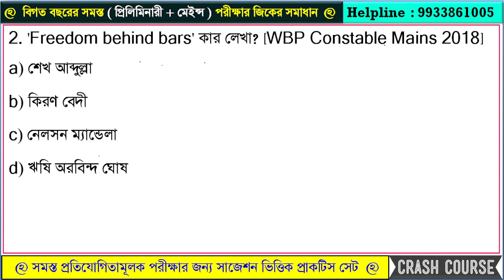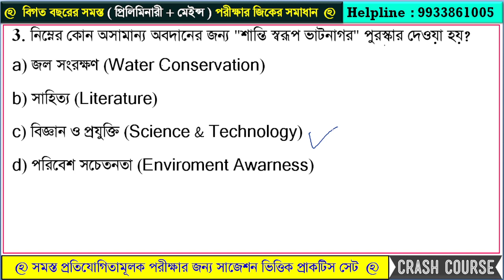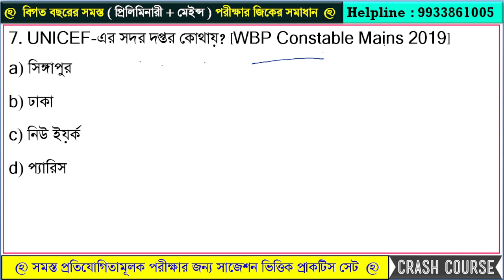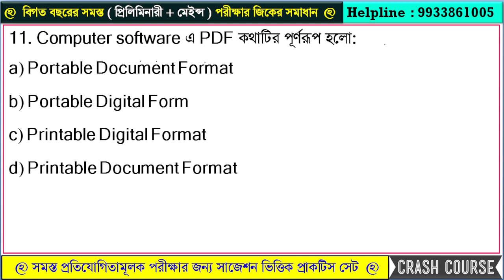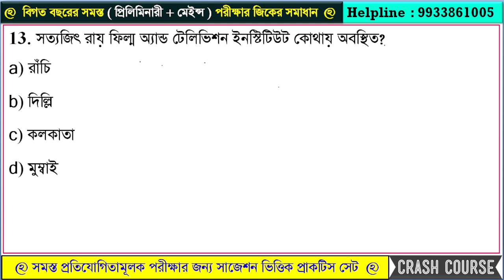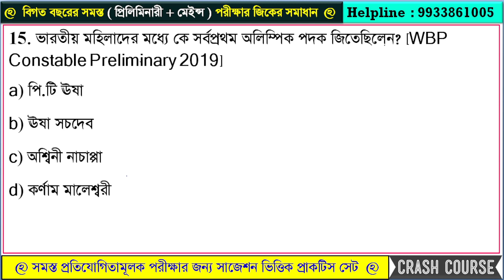GK Set - 01 || ফুড সাব ইন্সপেক্টর পরীক্ষার জন্য বাছাই করা জিকে প্রশ্ন || FOOD SI 2023 GK Suggestion